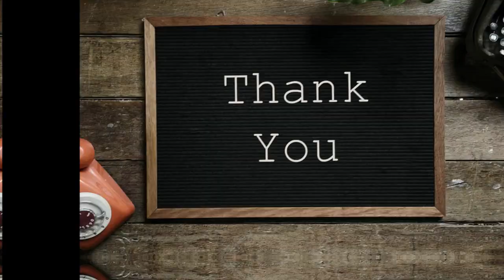battery wali bike |Daily vlog |Day-30